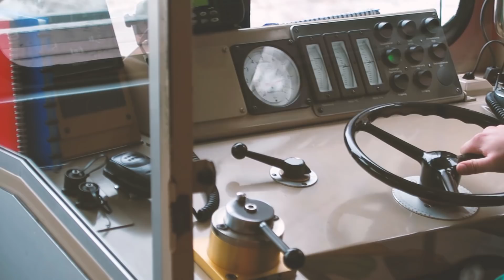瑞士滑雪险坠山崖 Almost fell off cliff in Switzerland